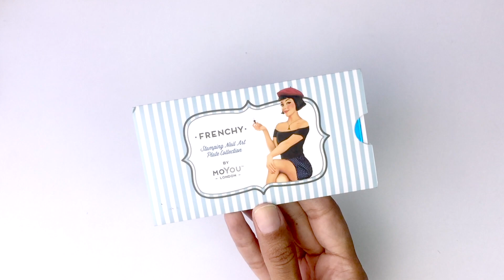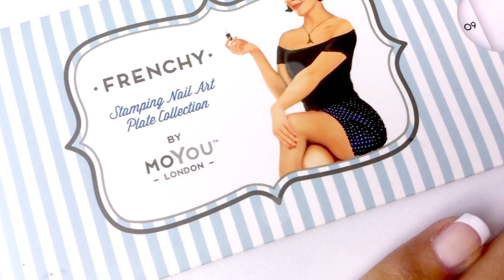Uñas Francesas con Placa y Sellos . ¡SUPER FÁCIL! 💅🏼💅🏼💅🏼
¡Hoy voy a estar probando una técnica para hacer uñas francesas, que podría convertirse en la más fácil que haya usado! Tan sencilla como usar una placa de uñas y un sello 💅🏼💅🏼💅🏼

Este video habla sobre:  sellos para uñas, uñas decoradas con sellos,
sellos uñas, uñas con sellos, uñas pintadas con sellos, sellos para estampar uñas, sellos de uñas, placas para estampar uñas
uñas decoradas con placas, placas de estampar uñas, uñas con placas, placas de uñas, placas para decorar uñas